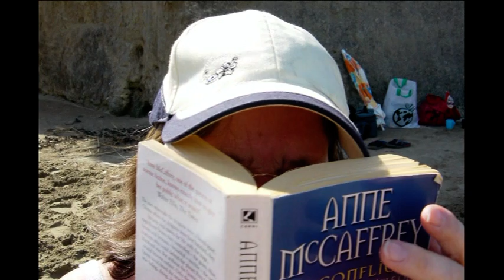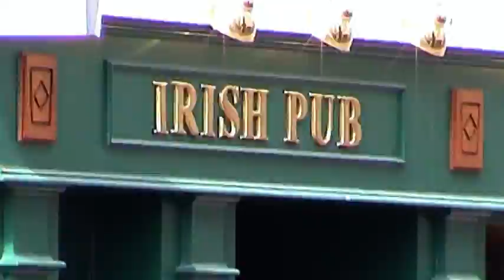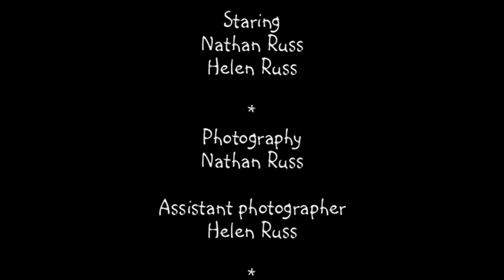La Palmyre, France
Sun, sea and sand while on holiday to La Palmyre and a nature walk through the woods to see the wildlife including a nest of wood ants.

Exploring southern France on a family holiday from Poole to La Palmyre; stopping at Nantes on the way down before going onto La Rochelle and finally La Palmyre.  Beaches include Plage de Grande-Cote, Ronce-les Bains, la tremblade.  A walk through the forest, Foret de la Coubre and filming a wood ants nest before going onto Pointe de la coubre.  A day at La Rochelle, and then more beaches, Plage des Nonnes, Meschers, St Palais, Royan, Nauzan , Plage des Vergnes and a wacky wedding on a rocky outcrop before the homeward journey stopping off at Rennes, Avranches, Cherbourg and finally Poole and Bournemouth.

Beaches and wildlife filmed by me on family holiday to La Palmyre.

Background music: Full Moon Rising, Desert Scape is license free music automatically generated by Avid Studio.